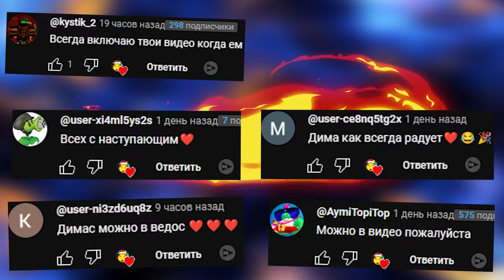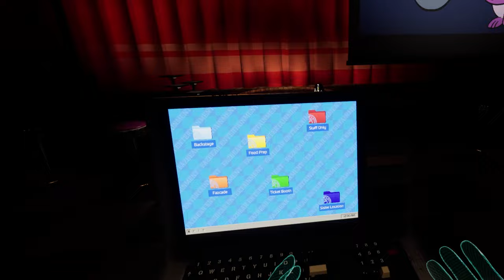РЕМОНТИРУЮ АНИМАТНИКА Help Wanted 2 Five Nights at Freddy's FNAF VR